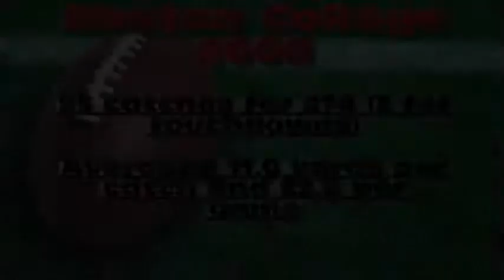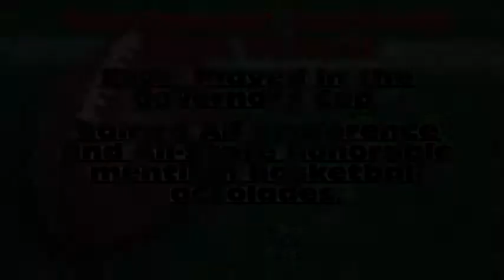Justin Jarvis #33 WR Tri-Cities (IFL) & Boston College